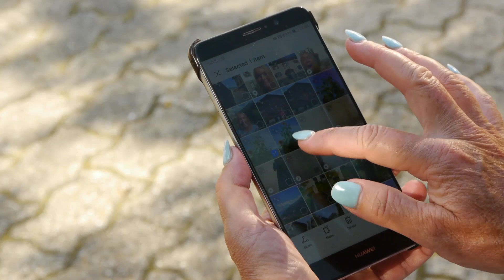Making of ... Lost in Vuorz von Ann Nielsen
Ann Nielsen hat mit dem Handy die Bildergeschichte "Lost in Vuorz" aufgenommen, geschnitten und bearbeitet. Wir zeigen im 'Making of', wie sie das gemacht hat und wie einfach das geht, damit ihr euch vorstellen könnt, wie es an den Waltensburger Meistertagen vom 5. und 6. Oktober 2019 aussieht. Vielleicht habt ihr ja Lust mitzumachen.